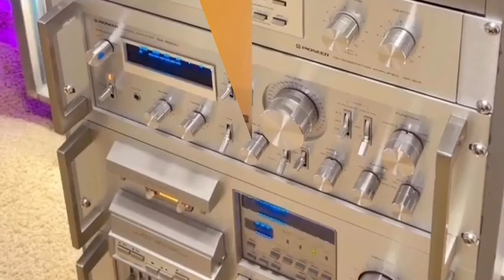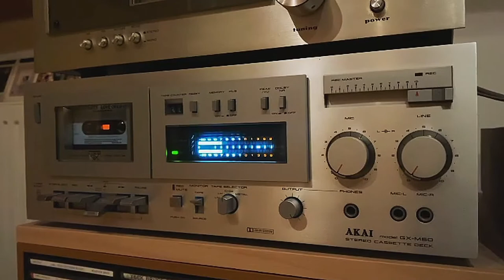PIONEER HI FI RACK SISTEMS, SANSUI MARANTZ, TECHNICS, AKAI, HI FI - MUSIC KEN LASZLO - TONIGHT